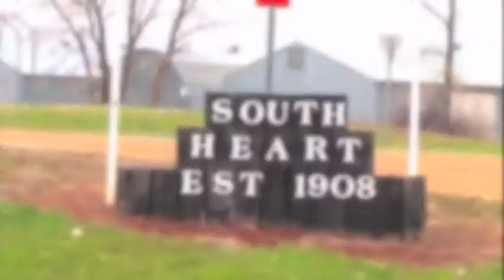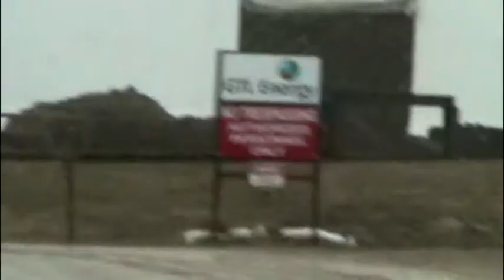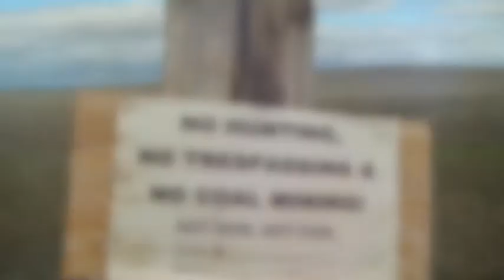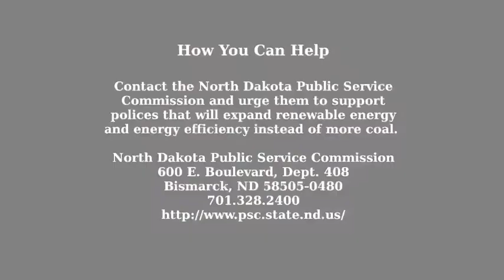South Heart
If the video isn't loading, try clicking the "HQ" button on the tool bar.